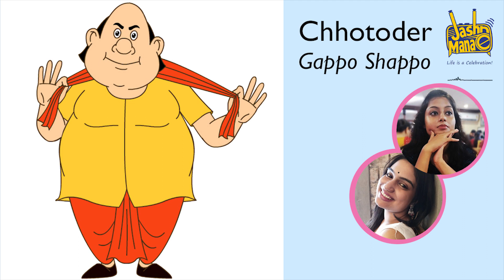Gopal Bhand (গোপাল ভাঁড়) | ft. Debanjana & Shatasree | Chhotoder Gappo Shappo | Jashn Manao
রাজা কৃষ্ণচন্দ্রের প্রিয় সভাসদ ইনি, খুব প্রিয় বন্ধুও ছিলেন গোপাল ভাঁড় । রাজা কৃষ্ণচন্দ্র কিন্তু মাঝেমাঝেই পরীক্ষা নিতেন গোপালের। কেমন হতো সে সব পরীক্ষা? জানতে হলে, শুনতে থাকুন বাংলা ইন্টারনেট রেডিও জশ্ন মানাওর “ছোটদের গপ্পো-সপ্পো” অনুষ্ঠান ।

Gopal Bhand, Comedy, Comedy story, Internet Radio, Bengali Internet Radio, Bangla Internet Radio, YouTube, YouTube Channel, YouTube Videos, Bong, Bengali

Writer & Quality Analyst: Debanjana
Narrator: Shatasree
Editor: Shinjan
Director & Producer: Indrajit